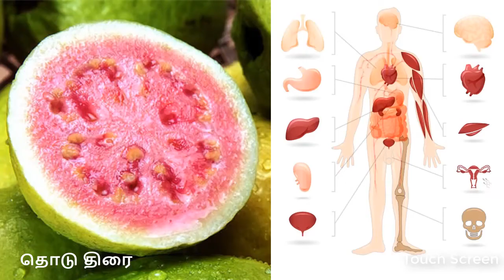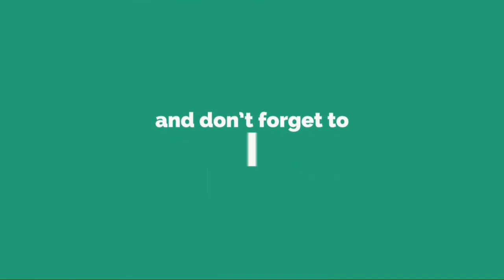பழங்களில் கொய்யாவே கெத்து... அடேங்கப்பா இவ்வளவு சத்தா?